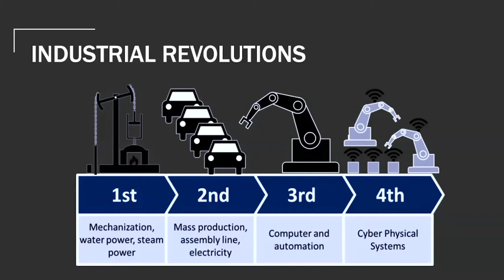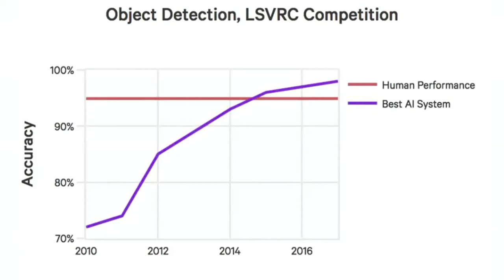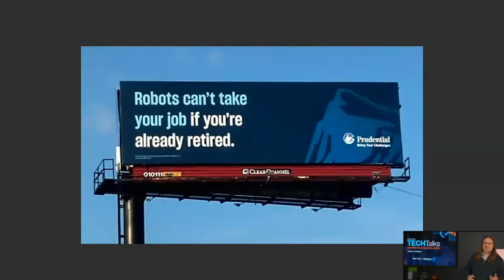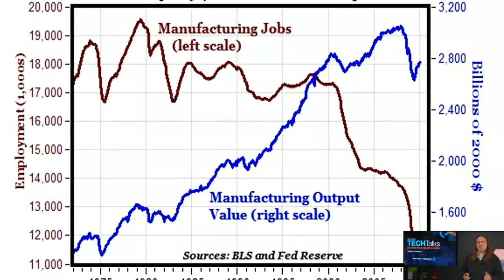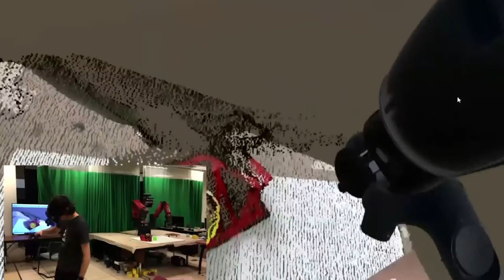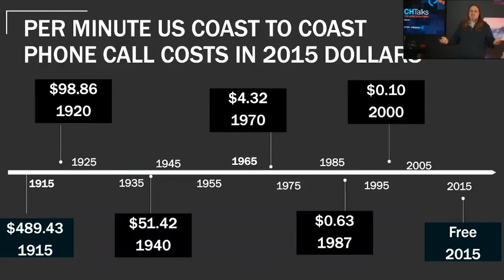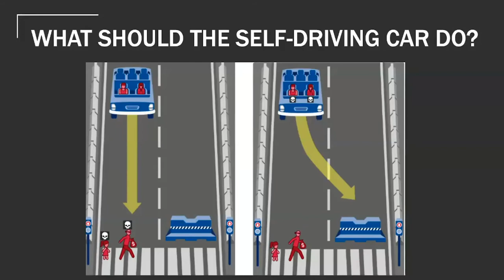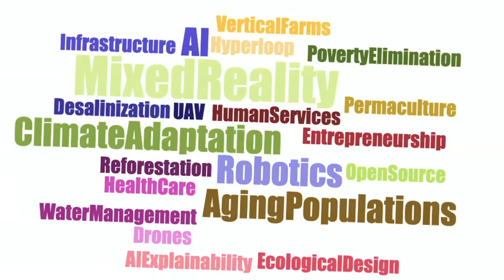Peter Haas | TECHTalk Leading the AI/ML Revolution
Peter Haas is the Associate Director of the Brown University Humanity Centered Robotics Initiative where he helps in research on AR, VR and MR interfaces for robots, MR shared mental models with robots, social robotics for the elderly, UAV autonomy, Moral norms in AI, and some peripheral pick and place and motion planning work. He was the Co-Founder and COO of XactSense, a UAV manufacturer working on LIDAR mapping. Prior to XactSense, Peter founded AIDG – a small hardware enterprise accelerator in Haiti and Guatemala.  Peter has received both TED and Echoing Green fellowships. He has been a speaker at TED Global, The World Bank, Harvard University and other venues. He holds a Philosophy B.A. from Yale.